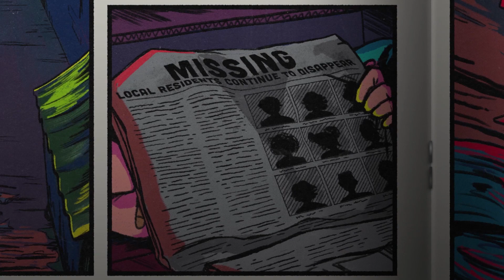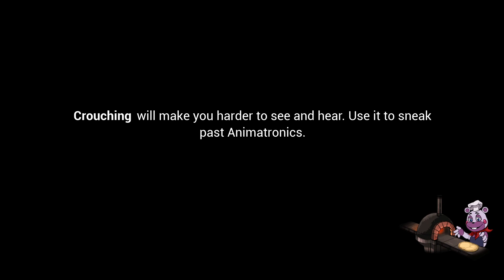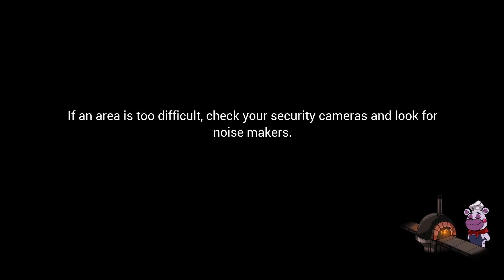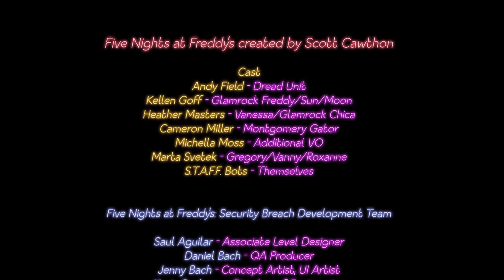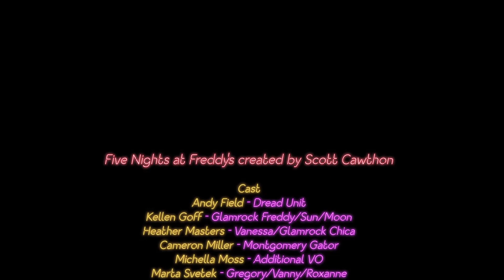CAN WE GET ALL THE ENDINGS!!! | Five Nights at Freddy's: Security Breach (Part 8)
Time to come back to the base game of Security Breach and get all the endings or do we...